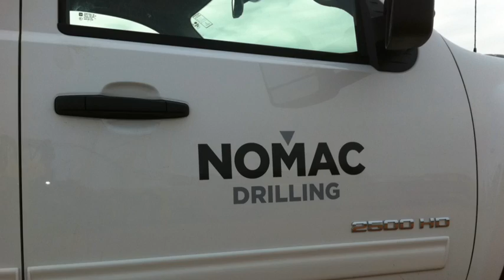TWO TRUCKING T.K. STANLEY STYLE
T.K. Stanley's Truck Pusher Lamar Smith, whom is also known as "Rooster" solved a major problem for the crew of NOMAC RIG 312 on Christmas Day 2011. Another Heavy Hauler Company's crew had reportedly refused to work during the Christmas Holidays and quit in the middle of the Rig Move. Mississippian Lamar Smith and his team of dedicated Rig Movers took over where the other Heavy Haulers left off, and throughout the Christmas Holidays safely finished moving NOMAC RIG 312 on schedule near South Heart North Dakota to their new place of business.